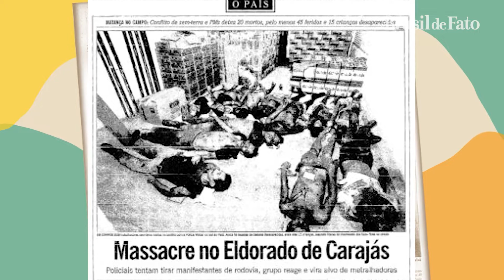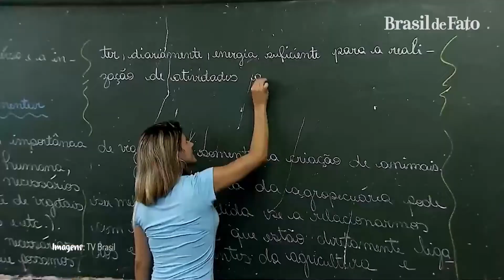Relembre o massacre de Eldorado dos Carajás | Bem Viver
O Mosaico Cultural traz a memória do massacre de Eldorado dos Carajás (PA) e a luta da juventude camponesa para fortalecer o legado de resistência.

O crime marca a data de 17 de abril como Dia Internacional da Luta Camponesa e Dia Nacional de Luta pela Reforma Agrária.